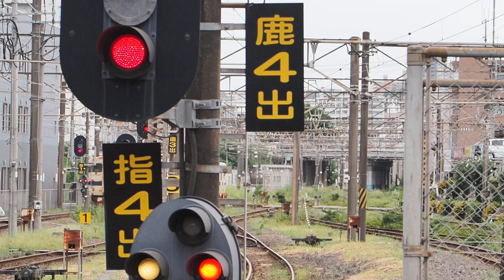キハ140形引き上げ@鹿児島中央駅（2022.09）